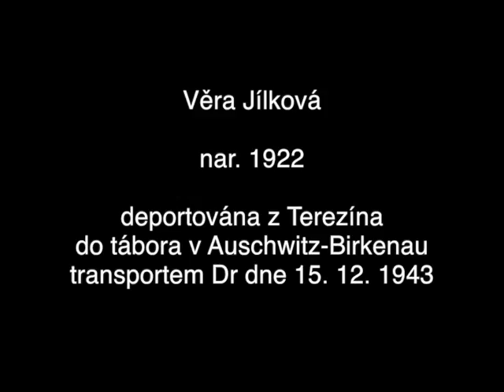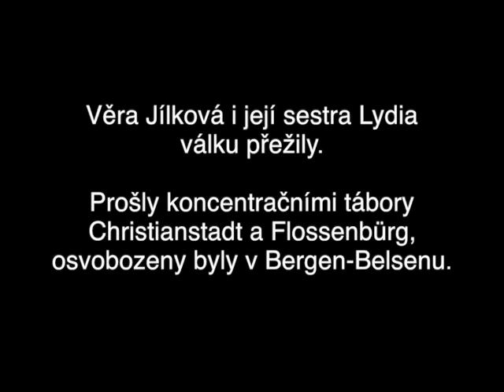Rozhodovani (Familienlager)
Selekce v terezínském rodinném táboře